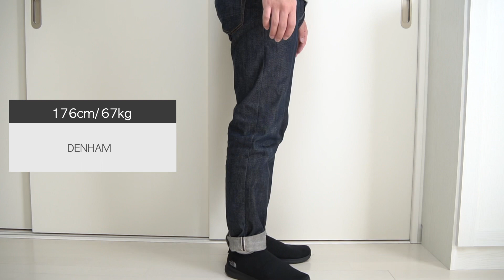【防水なのに軽い】ベロシティニットゴアテックスインビシビブルフィットのレビュー！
ノースフェイスの防水シューズの『Velocity Knit GORE-TEX Invicible Fit(NF51998)』
防水機能を備えているのに、驚くほど軽く重さは片足わずか250g。
合わせやすいデザインで、誰でも空きこなせるおすすめの1足です！

"Velocity Knit Invicible Fit / NF51998"

【撮影機材】

-Camera-
・SONY α6400
・OLIMPUS E-PL8
・GoPro Hero 7 BLACK

-Camera Lens-
・SIGMA 16mm F1.4 DC DN
・Tamron 17-70mm f/2.8 diy iii-a vc rxd

-Microphone-
・Rode VideoMicro
・AGPTEK Z02
・ZOOM H1n

-Stabilizer-
・Zhiyun Smooth4

-Drone-
・DJI Mavic Mini

-Camera Bag-
・Manhattan Portage Gracie Camera Bag

-Tripod-
・Manfrotto PIXI EVO
・Manfrotto Element MKELES5BK-BH

-Others-
・K&F Concept ND Filter